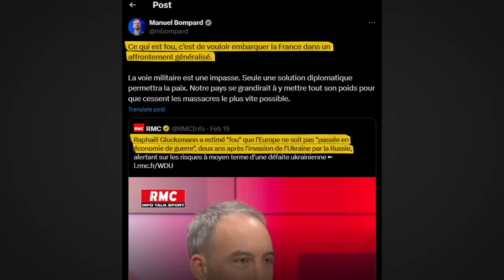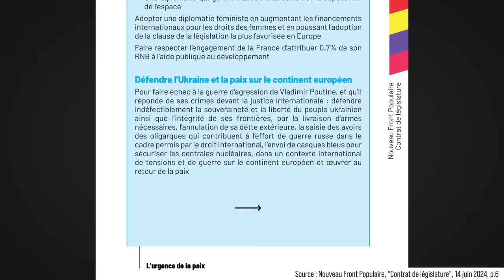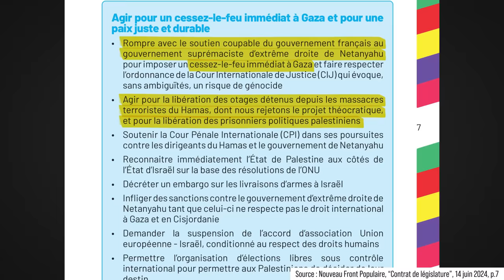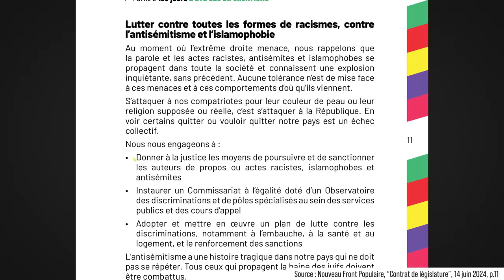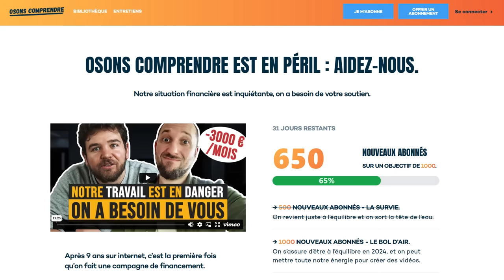Front Populaire : les sujets qui fâchent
Ukraine, Gaza, nucléaire, accusation d'antisémitisme : les sujets de discorde ne manquaient pas au soir des élections européennes. Comment les partis du Nouveau Front Populaire ont-ils tranché ces désaccords, parfois profonds ? La réponse est dans le programme, on est allé voir ça pour vous.

Nous sommes en campagne de financement jusqu'au 23 juillet, pour retrouver l'équilibre financier. On vous explique tout en vidéo sur notre

En plus de pouvoir y soutenir notre travail à un moment où le paysage médiatique est gangréné par l'extrême-droite dopée par Bolloré, vous y trouverez plus de 100 vidéos claires, sourcées et bien illustrées pour se repérer dans les grands enjeux : climat, énergie, politique, économie.